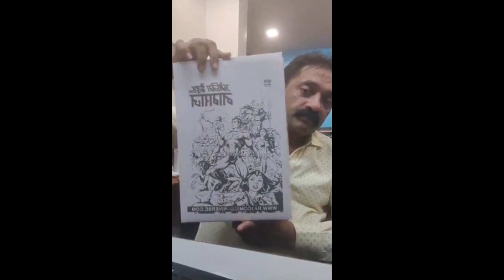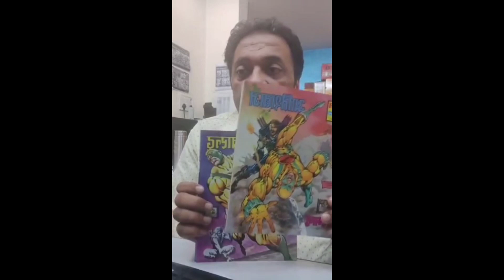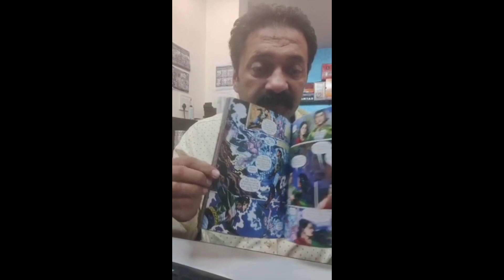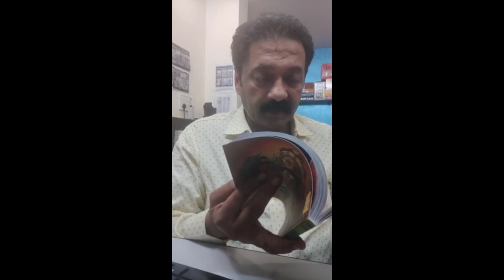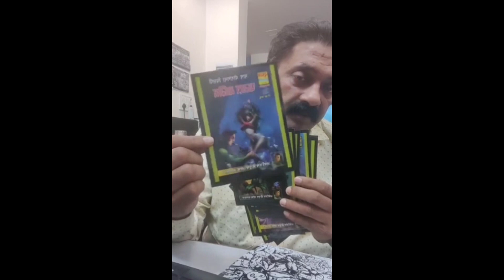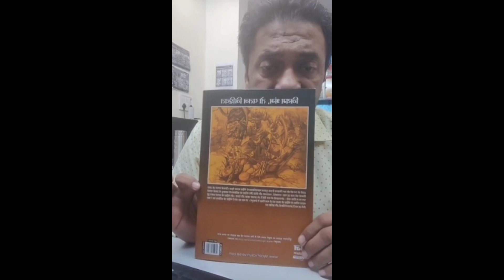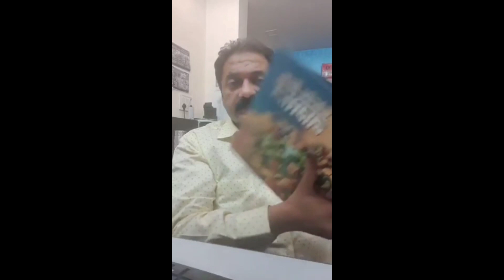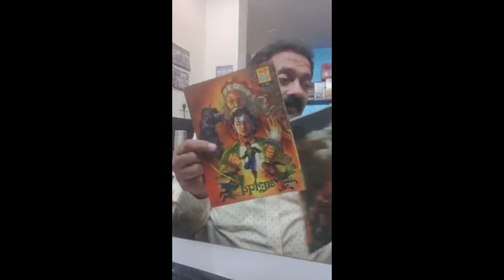Sanjay Ji Live on 1st May, 2022 | Unboxing Amazing Friends Of Nagraj | Raj Comics by Sanjay Gupta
In this video, Sanjay Ji came Live on 1st May, 2022 and shares some insights about comics. Sir unboxed Amazing Friends of Nagraj on live session also unboxed Pamanu Mega Set 2.

You can buy Raj Comics from the following sellers.
Here is the list for your reference.

flipkart.in (search and buy)

Also Please provide your reviews on Amazon and allow us to increase the reach. Thank you.

🖤About This Channel:
Raj Comics By Sanjay Gupta is an imprint of Alpha Book Publishers started by Mr. Sanjay Gupta to expand the scope of superhero comic book universe, with the aim to entertain, motivate and augment the imagination of Indians across generations.
This is where he developed the legendary Raj Comics Superhero Universe, as his passion led him to create the greatest and most-loved Indian superheroes like Nagraj, Doga, Bhokal, Parmanu, Tiranga, Anthony, Ashwaraj, Inspector Steel and several others.

Thanks🙏🏻